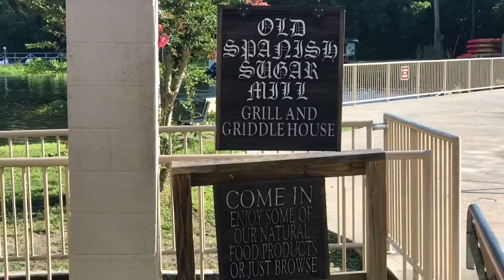nsb 2018!!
song: sunset lover by petit biscuit